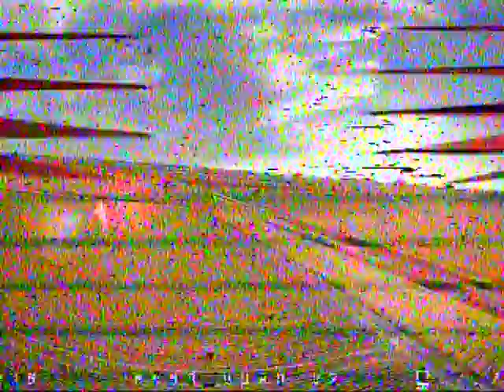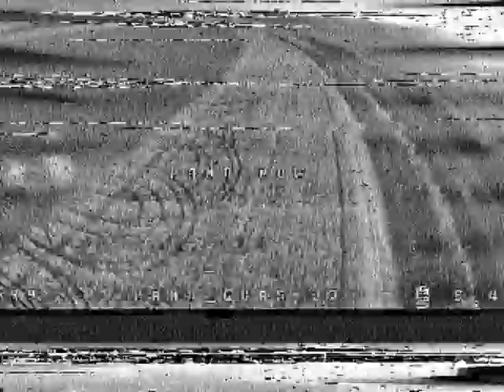RAW DVR nanoquad 24.20 minutes one lipo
New setup endurance testflight
My first Nanoquad with 7000kv and hq 2,5x2,5x3 flew for about 18minutes with this battery, now i took 5400kv motors and hq 3x3x3 props and a total weight reduction of about 10grams